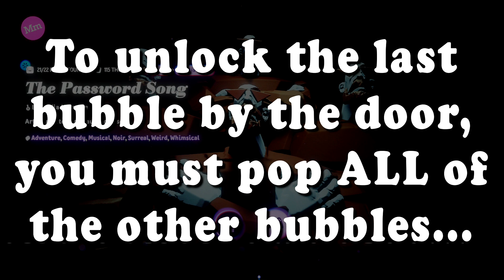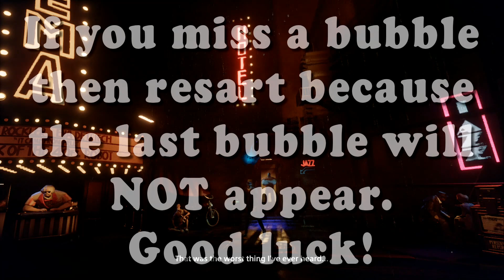Dreams PS4 - The Password Song - All 22 Bubbles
This is how to get all 22 bubbles in The Password Song level in Art's Dream.